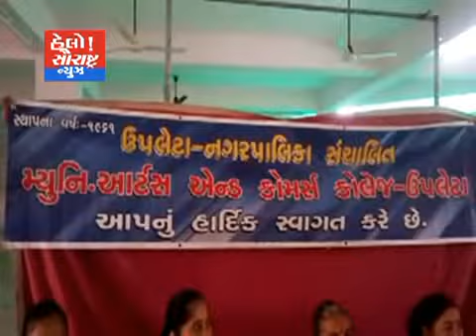ઉપલેટા-નગર પાલિકા દ્વારા મહિલા સશક્તિ કરણ કાર્યક્રમ યોજાયો